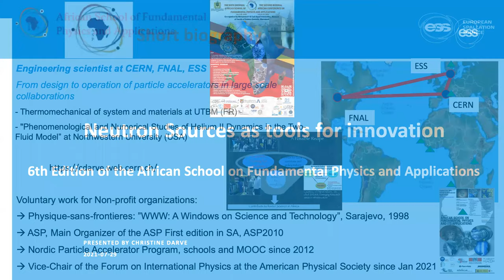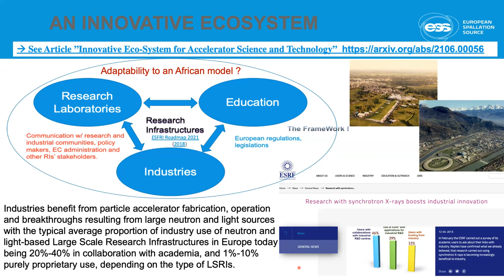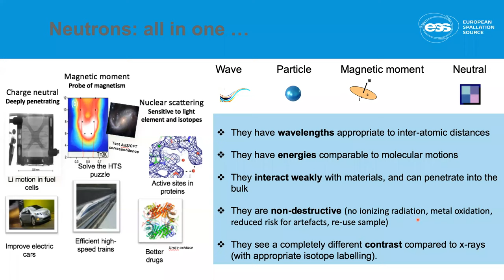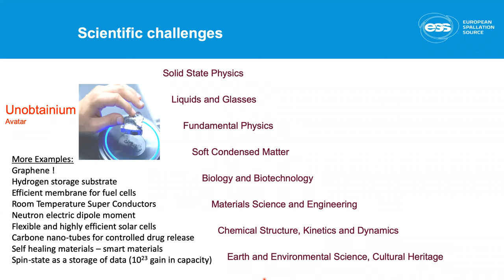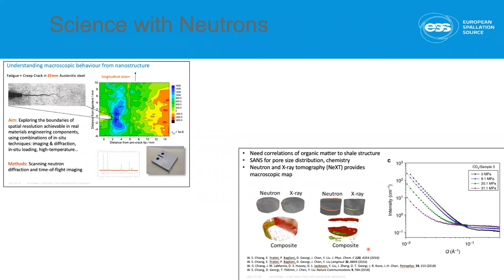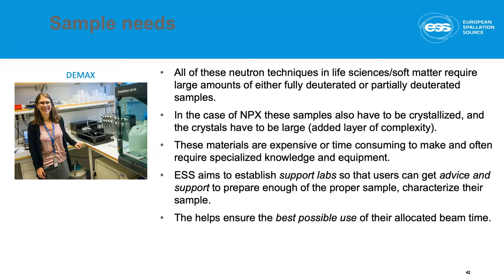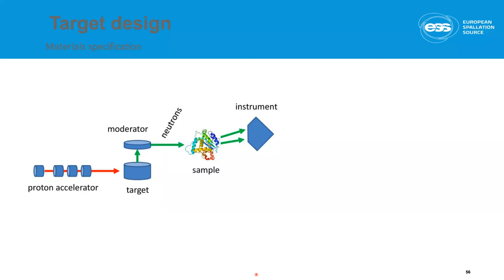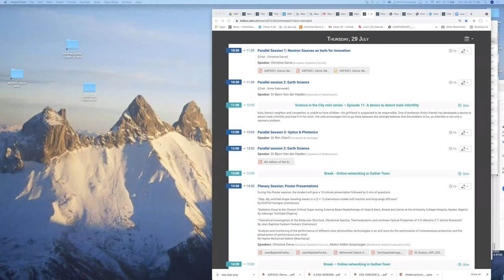ASP2021_Neutron Sources as tools for innovation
African School of Fundamental Physics and Applications

Lecture: Neutron Sources as tools for innovation by Christine Darve